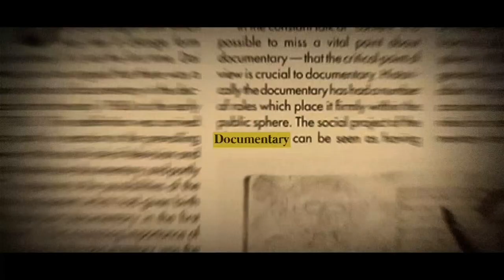Facts You should know about the Kaaba - Short Documentary Series Ep 1 - A Shuayb Production Original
A Shuayb Productions Original.

About the kaaba -
The kaaba is located in Mecca, Saudi ArabiaI. It is the Holiest shrine in Islam. it is considered by Muslims to be the Bayt Allah (House of God). And is the qibla, meaning, the direction of prayer for Muslims all around the world. In early Islam, Muslims faced in the general direction of Jerusalem as the qibla in their prayers before changing the direction to face the Kaaba. this change in direction is believed by Muslims to be a result of a Quranic verse revelation to Muhammad ( peace be upon him). It was rebuilt severs times throught out history. It measures approximately 50ft high, and 35ft wide. the kaaba is a reminder of the oneness of Allah and the unity of the muslim ummah.

Stock Images - Pexels
Voice over - Elevenlabs Ai text to speech